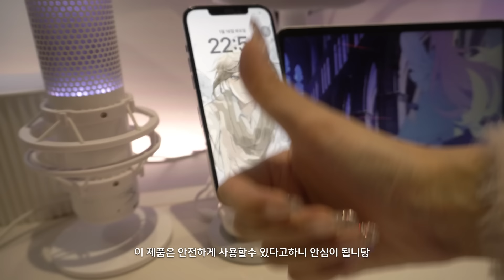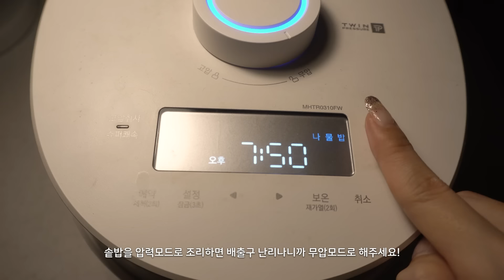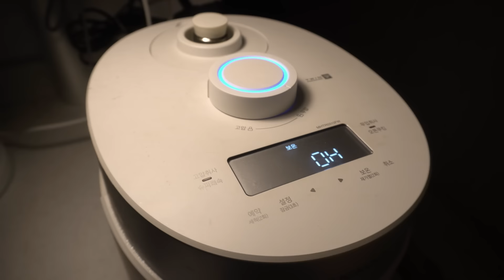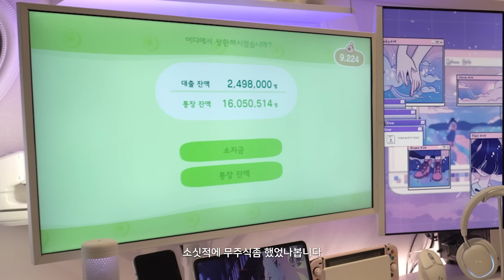Gaming Vlog | 게임하고 게임하고 게임하는 일상🎮 | 언박싱, 닌텐도 브이로그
이 영상은 쿠팡 파트너스 및 오늘의집 큐레이터 활동의 일환으로 이에 따른 일정액의 수수료를 제공받습니다

♡✧。°₊·ˈ∗♡∗ˈ‧₊°。✧♡ ✧。°₊♡✧。°₊·ˈ∗♡∗ˈ‧₊°。✧♡ ✧。°₊

📌제품제공 : 니케 NEEKE

♡✧。°₊·ˈ∗♡∗ˈ‧₊°。✧♡ ✧。°₊♡✧。°₊·ˈ∗♡∗ˈ‧₊°。✧♡ ✧。°₊

안녕하세요! 미르에요. 새해 따듯하게 잘 보내고 계신가요?
오늘은 저의 소소한 나날을 영상으로 담아봤어요.

항상 응원 해주셔서 감사합니다!

♡✧。°₊·ˈ∗♡∗ˈ‧₊°。✧♡ ✧。°₊♡✧。°₊·ˈ∗♡∗ˈ‧₊°。✧♡ ✧。°₊

게임패드 : 굴리킷 킹콩 프로2

📌의상 정보
후드 : 품절상품

♡✧。°₊·ˈ∗♡∗ˈ‧₊°。✧♡ ✧。°₊♡✧。°₊·ˈ∗♡∗ˈ‧₊°。✧♡ ✧。°₊

♡✧。°₊·ˈ∗♡∗ˈ‧₊°。✧♡ ✧。°₊♡✧。°₊·ˈ∗♡∗ˈ‧₊°。✧♡ ✧。°₊

0:00 인트로
0:28 오늘의 간식
2:55 언박싱 1
4:49 언박싱 2
6:24 오늘의 게임1
8:21 오늘의 게임2
9:51 잡담 + 고양이
10:33 언박싱 3
11:16 요리시간
14:45 먹방시간
15:49 오늘의 게임3

♡✧。°₊·ˈ∗♡∗ˈ‧₊°。✧♡ ✧。°₊♡✧。°₊·ˈ∗♡∗ˈ‧₊°。✧♡ ✧。°₊

♡✧。°₊·ˈ∗♡∗ˈ‧₊°。✧♡ ✧。°₊♡✧。°₊·ˈ∗♡∗ˈ‧₊°。✧♡ ✧。°₊